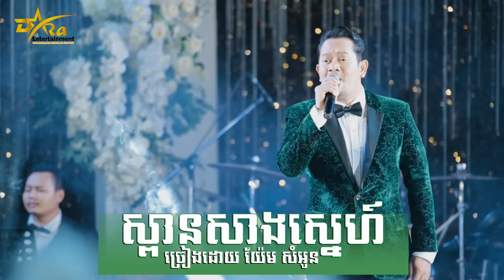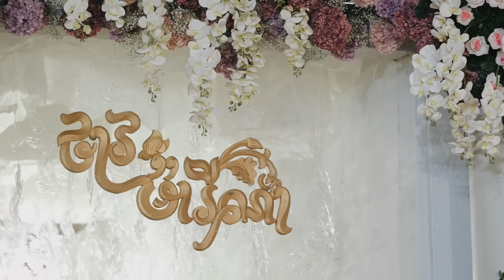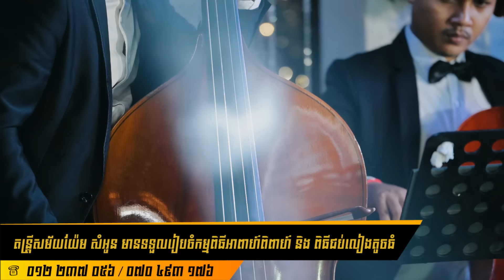ស្ពានសាងស្នេហ៍ ច្រៀងដោយ យ៉ែម សំអូន || ប្រគុំតន្ត្រីដោយ តន្ត្រីសម័យយ៉ែម សំអូន